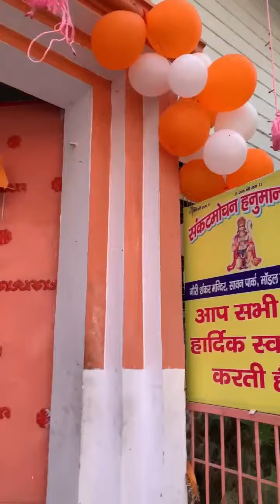SANKATMOCHAN HANUMAN SABHA | SHRI GAURI SHANKAR MANDIR | SAWAN PARK | HANUMAN JI LOVER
A tradition wherein the people have 41 Days fasts(Chaliya) or 21 Days fasts (Milk & Fruit only) with vow of celibacy(Bhramchar),lives outside their homes at sabha place in Temples.
They wear the attire of Hanuman called "Hanuman Swaroop "and roam about in streets, bestowing blessings on passers by and their devotees wishing them luck.
Residents invite these Hanuman ji  to their houses and organise ceremonies in which neighbours are invited to receive blessings from Hanuman Ji Swaroop.
These Hanuman Swaroops starts to wander 2 or 3 days before dusshera i.e from Durga Ashtmi till Vijay Dashmi.
After Dusshera ,they headover to Haridwar to get blessings from maa ganga to forgive for their mistakes and thank Hanumanji for all joy & their blessings.

Panipat Hanuman | Panipat Hanumanji |Panipat Dusshera|Panipat Hanuman Murti| Panipat Hanuman Sabha

HANUMAN JI SWAROP DANCE

HERE I AM WITH MY NEW HANUMAN JI VIDEO

IGNORE:
Panipat hanumanpanipat hanuman dancekalu maharaj panipathanuman dholpanipat hanuman jihanuman panipathanuman murti panipathanuman ji panipathanuman dancehanuman sabha panipatpanipat hanuman murtihanuman ki murtihanuman sabhahanuman swaroopmere sai tere nachde malang vekh lepanipat hanuman sabhapanipat sawan jot 2022sawan jot 2022 haridwarhanuman murtisawan jot panipat 2022panipat dussehrahanuman swaroop in panipatpanipat famous hanuman jisawan jot panipatpanipat ke hanumanpanipat sawan jothanuman ji dancehanuman panipat dancepanipat sawan jothanuman dance videohanuman ji dholkalu maharajmere ai tere nachde malangamit dholhanuman dance panipatharidwar sawan jot livetara vanshi bajrang seva dalhanuman ji songhari bol ram bolbajrang dj songdholhanumanjalai jalaijot mahotsavnasik dhol